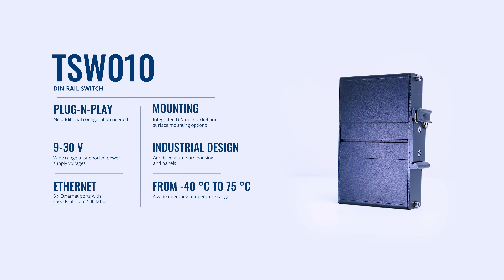TSW010 – Switch no gestionable de 5 puertos Fast Ethernet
El TSW010 ofrece la forma más asequible de ampliar la conectividad de red a múltiples dispositivos Ethernet. Cinco puertos Ethernet de 10/100 Mbps garantizan una conectividad estable y fiable, suficiente para la mayoría de las aplicaciones industriales en las que no se requiere un alto rendimiento.